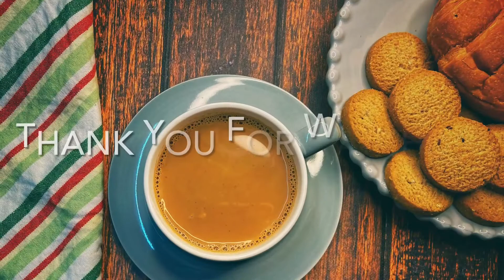Masala Chai| Doodh Cha| Masala Tea| Assam Tea| Ankita’s Kitchen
Hi,

Glad you found me and my videos on YouTube. No matter whether you are new or old to my channel, a big virtual hug to you and welcome to Ankita's Kitchen. Today, we’re going to make Masala Chai.

Masala chai recipe – masala tea is one of the favorite drinks among Indians especially during the monsoon and cold winters. A large population drink it through out the year along with their breakfast and evening snacks.
Each Indian family may have their own recipe to make masala tea. The combination of spices, the quantity of milk, water and the kind of tea to use – is just a personal choice. Masala chai is made in so many flavors all to suit one’s liking. So you can also easily customize it your taste.
The one am sharing today is my personal favourite.

If you try this dish, I would love to hear what you think so don’t be shy and make sure to leave a comment or send me an email or message!!

Loads of love and happiness